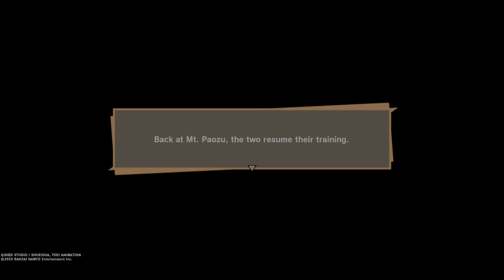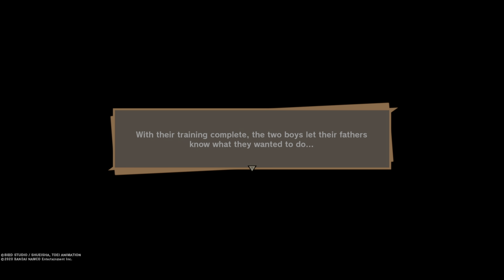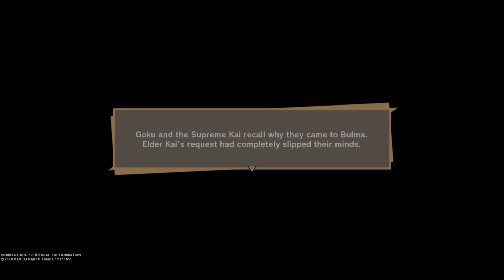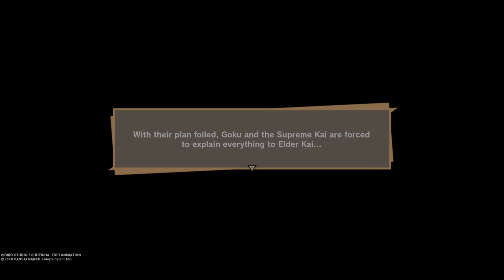Dragon Ball Z Kakarotto - Say Hello to Vegito and Gotenks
Here is the new story added to unlock the fusions as playable characters